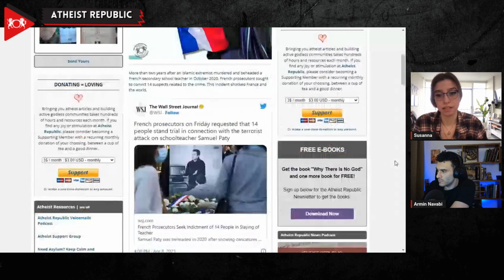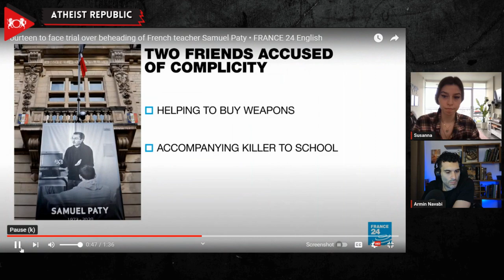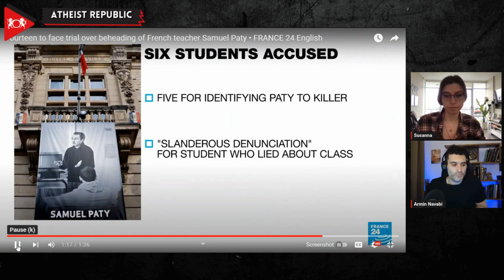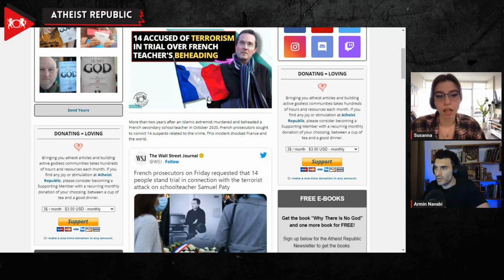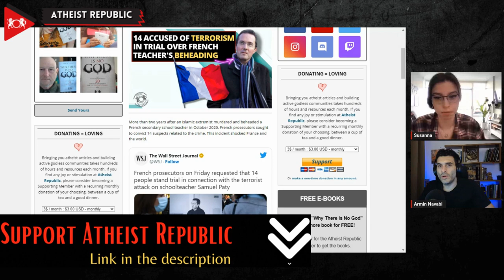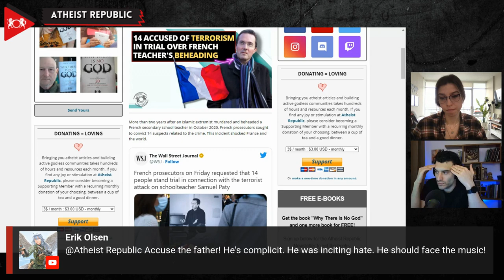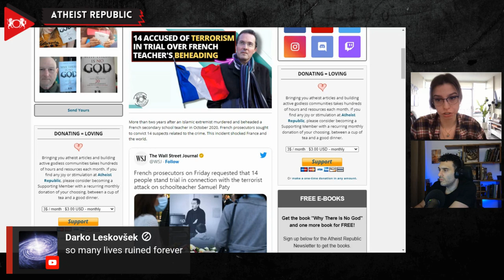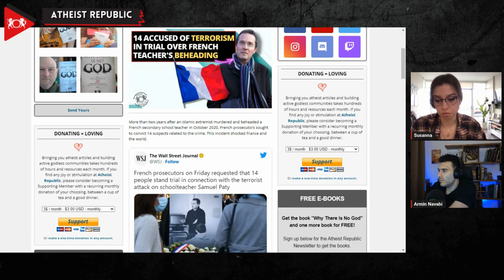14 Accused Of Terrorism In Trial Over French Teacher's Beheading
The tragic beheading of Samuel Paty, a French secondary school teacher, sent shockwaves throughout France and the rest of the world. Paty was brutally murdered by an extremist in October 2020 for showing a drawing of Prophet Mohammad published in the satirical magazine Charlie Hebdo. While the murder suspect, a Chechen refugee named Abdoullakh Anzorov, was shot on the scene by French authorities, the case is far from closed. French prosecutors are now seeking to convict 14 suspects related to the beheading, including Anzorov's friends Azim E. and Naim B., who are accused of helping him by accompanying him in buying a knife and driving him to the school. The national terror crime prosecutor's office has recommended charging six adults and six children for alleged offenses connected to the killing of Paty. As the trial continues, all eyes are on France as it seeks to bring justice to the victim and his family, and to send a message to extremists everywhere that such heinous acts will not be tolerated.

Source:
14 Accused of Terrorism in Trial Over French Teacher's Beheading
Location: France